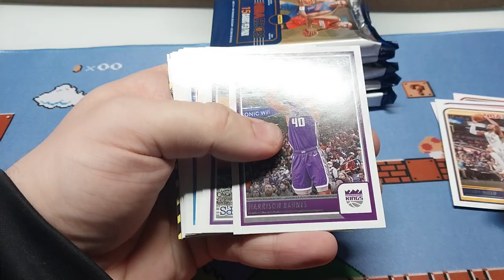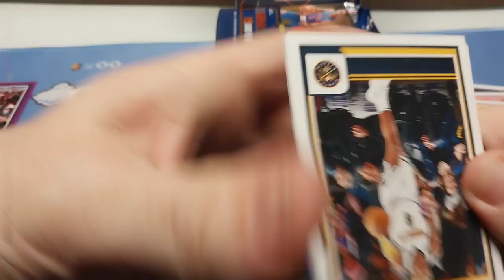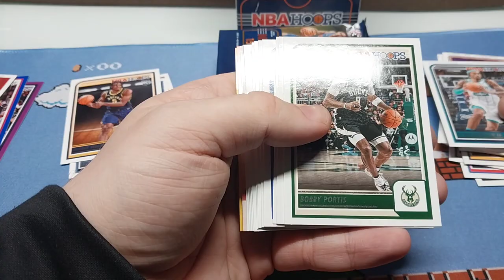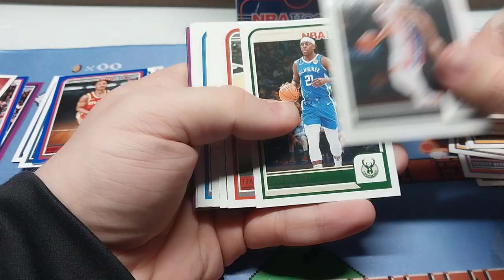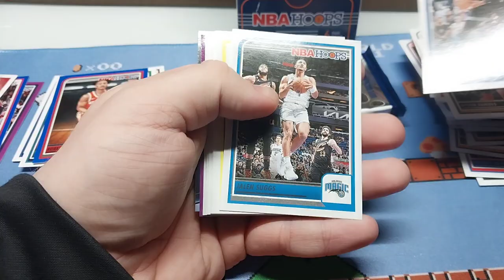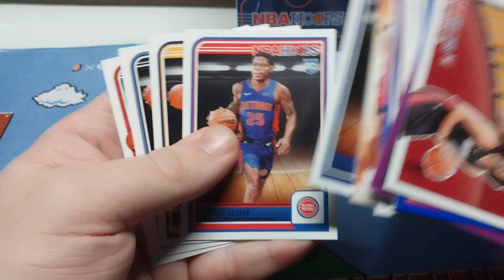2023-24 Panini Hoops Blaster Box Wemby Hunting!